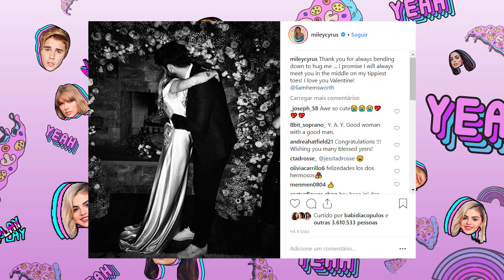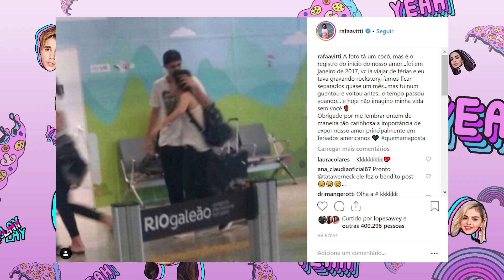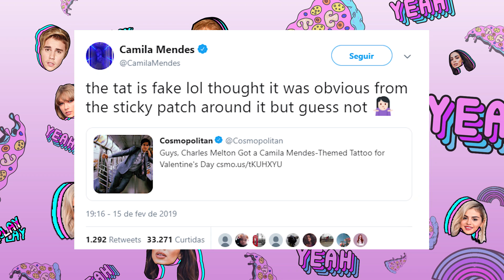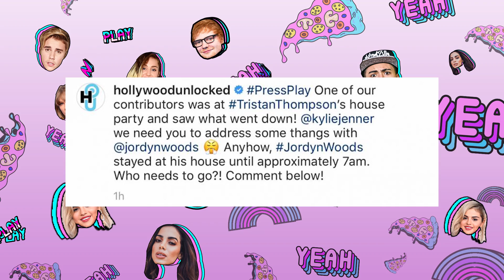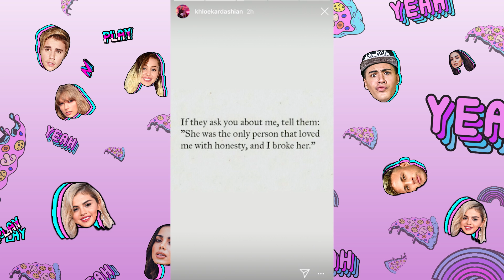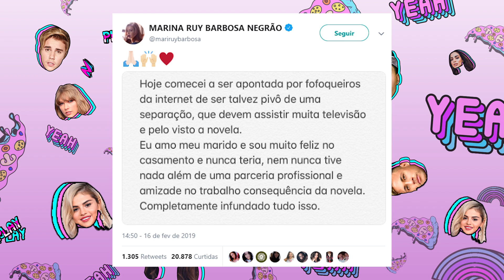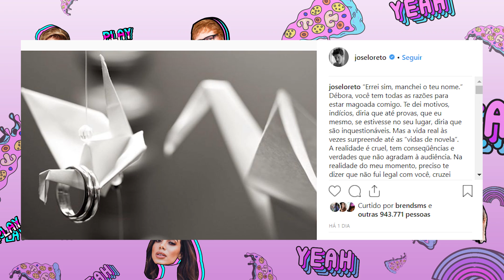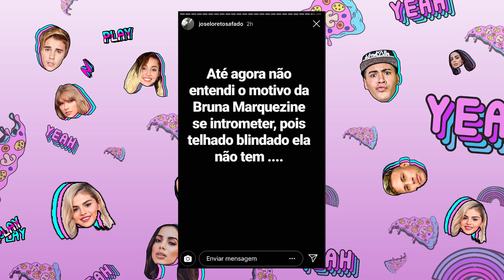FIM DE ZÉ LORETO E DÉBORA, KHLOE TRAÍDA POR TRISTAN E JORDYN, KATY PERRY VAI CASAR... | Foquinha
Nessa semana teve muito bapho entre os casais famosos. O fim polêmico entre José Loreto e Débora Nascimento, envolvendo Marina Ruy Barbosa, Khloe Kardashian sendo traída novamente por Tristan com Jordyn Woods, a melhor amiga da Kylie. Mas teve baphos legais também, como Katy Perry noiva, Miley fazendo zoeira, casais de Riverdale... Curtiu? Então dá um like aí, parça!